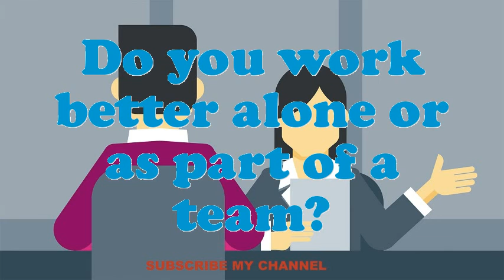Snow Blower Repairer Gasoline Powered interview questions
Interview Questions for Snow Blower Repairer Gasoline Powered.How prolonged do you plan to stay at company if offered the Snow Blower Repairer Gasoline Powered position?What would be your leading endowment as an Snow Blower Repairer Gasoline Powered job?Illustrate few exemplars of companionship as an Snow Blower Repairer Gasoline Powered.What was the critical condition you have experience as an Snow Blower Repairer Gasoline Powered?What achievements have you gained working as an expertise Snow Blower Repairer Gasoline Powered?